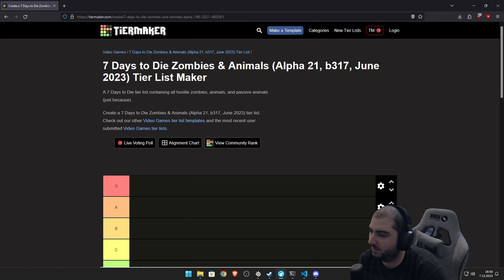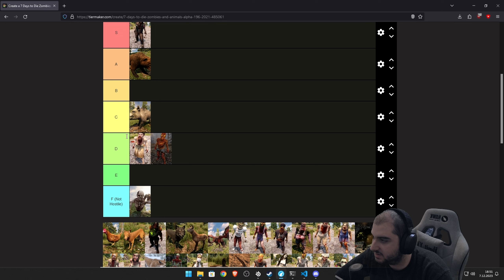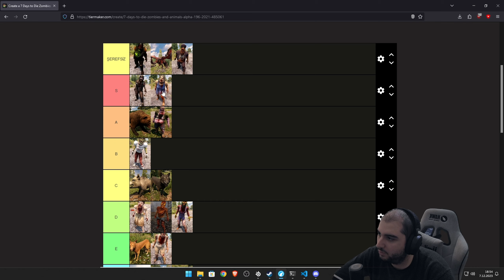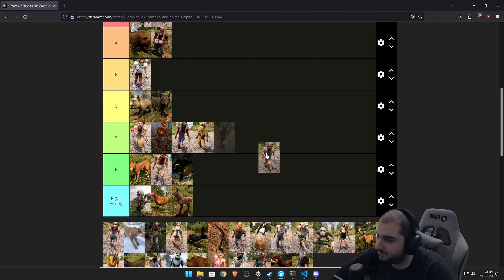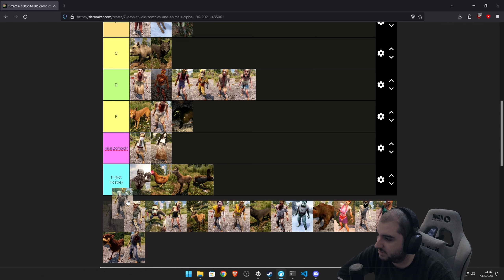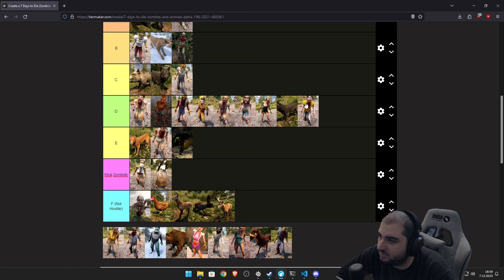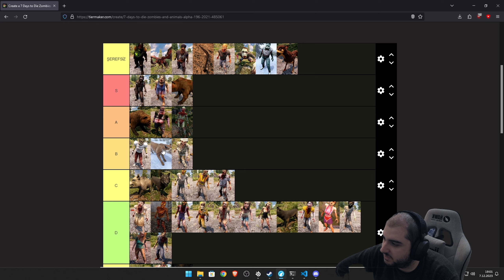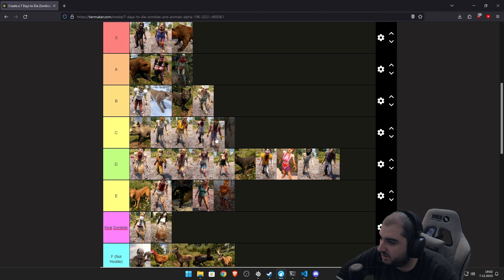Hangi zombi daha tehlikeli? Bunlardan uzak durun! | 7 days to die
7 days to die zombieleri için bir katman listesi hazırladım. Umarım işinize yarar